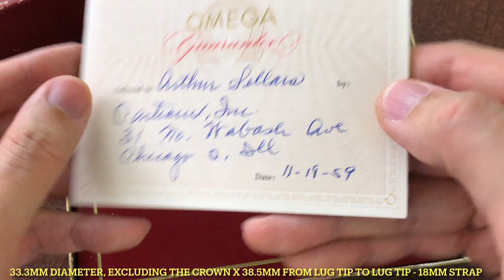4 DECADES Of Vintage Omega Watches Made EXCLUSIVELY For The US Market - NORMAN MORRIS COLLECTION EP1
If you find this video helpful, you can always do an one-time support by buying me a coffee

00:00 - intro
00:51 - MODEL F6212
02:15 - MODEL B6237
03:40 - MODEL F6231
05:03 - MODEL G6232
06:26 - MODEL F6238
08:12 - MODEL BX6550
09:36 - MODEL F6249
11:00 - MODEL G6250
12:23 - MODEL N6259
13:47 - MODEL GX6260
15:13 - MODEL GX6250
16:39 - MODEL C6274
18:02 - MODEL 9082
19:29 - MODEL H6280
21:25 - MODEL LL6287-1
22:49 - MODEL KL6312
24:11 - MODEL LLU6289
25:35 - MODEL D6650
26:56 - MODEL KM6610
28:20 - MODEL C6336
29:40 - conclusion

Did you know there is a unique Omega collection just for the US market?
In this video, I will go through 20 different models from the US collection between 1947 to 1977. You can learn about other market vintage Omega watches in the "imported models" playlist

Hope you'll enjoy this video as I will continue to produce more of this kind of video.

AND MOST IMPORTANTLY,  FOR YOUR SUPPORT, PLEASE CLICK ON THAT "LIKE" (THUMBS UP) BUTTON.  These videos take many hours to create, and the likes I receive will be my motivation to produce more educational videos for everyone to watch!